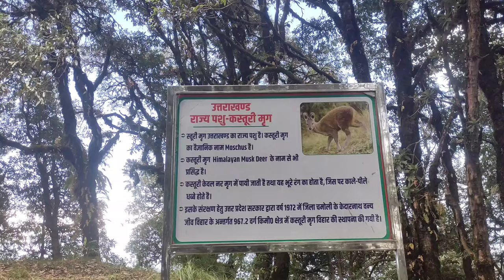Binsar wild life century trek almora.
Trip to Binsar wildlife century almora.
7 KM off road and 2 KM trek.